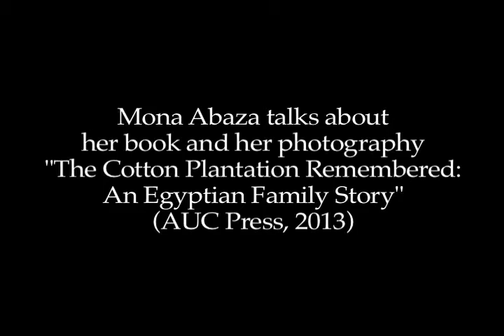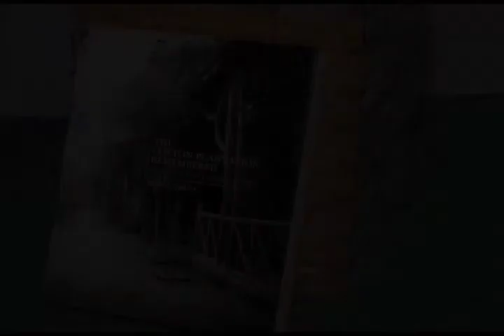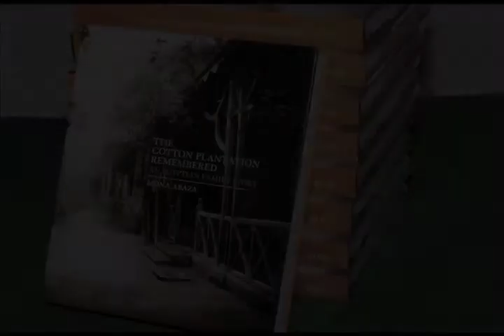Mona Abaza talks about "The Cotton Plantation Remembered"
Mona Abaza is the author and photographer of "The Cotton Plantation Remembered: An Egyptian Family Story" (AUC Press, 2013). During the Author Talk and Book Signing held several weeks on the AUC Tahrir Square Campus in Cairo, the AUC professor spoke about the important role that photography plays in her work.

The photographs in the slide show accompanying her talk were all taken by the author herself. Some of them are featured in the book, among the 200 color illustrations. Many also appear in this video of her address.

To listen to AUC Press Associate Director for Editorial Programs, Neil Hewison, describe Abaza's book, go